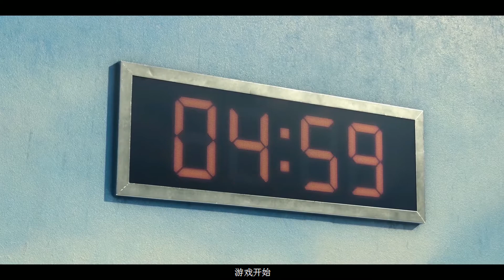玩过一二三木头人吗？一动就会死的那种，生死抉择，惊心触目！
456人争夺456亿元，一二三木头人+高空拔河+高空玻璃桥，输掉游戏立刻会被杀